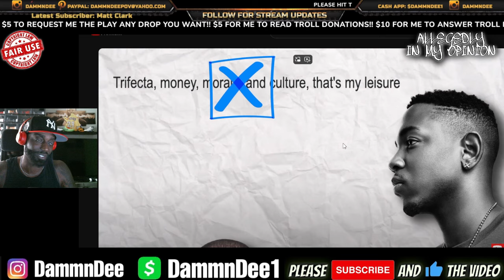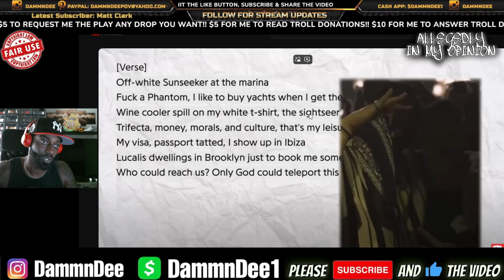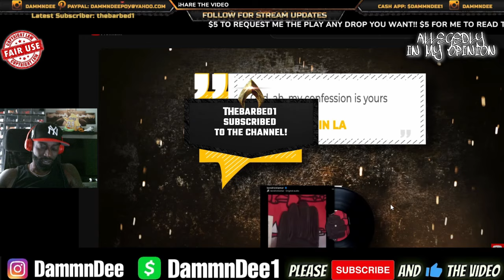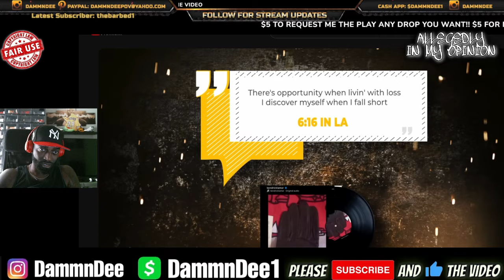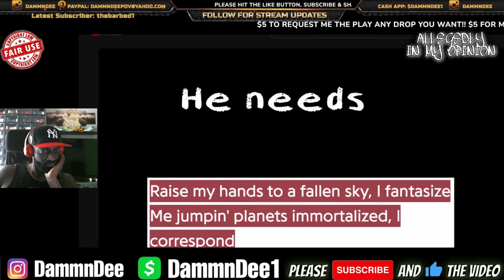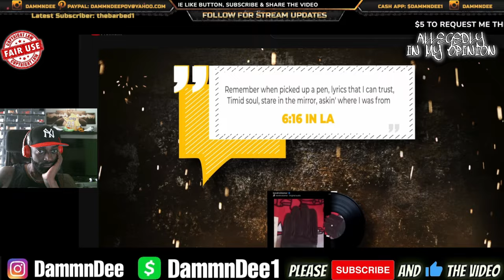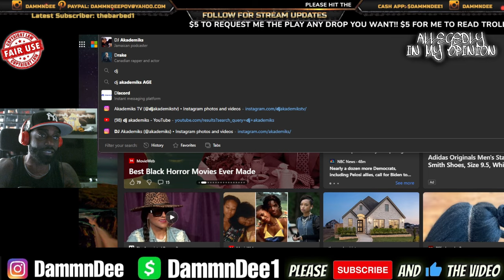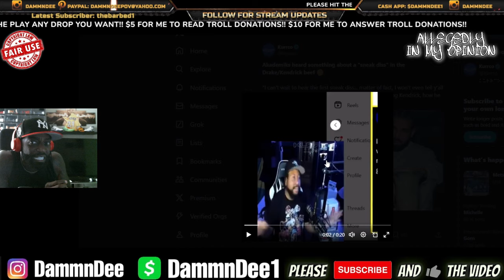KENDRICK LAMAR IS AN EVIL GENIUS ON HOW HE KILLED DRAKE'S CAREER